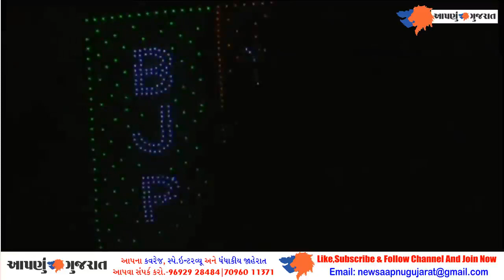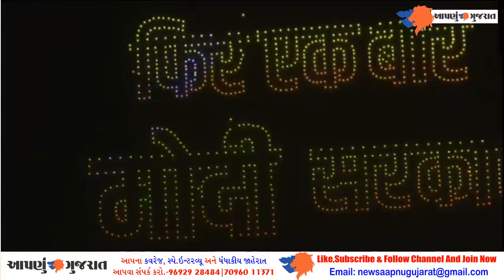Drone show organised Varanasi showing development work done in the last 10 years| Aapnu Gujarat News